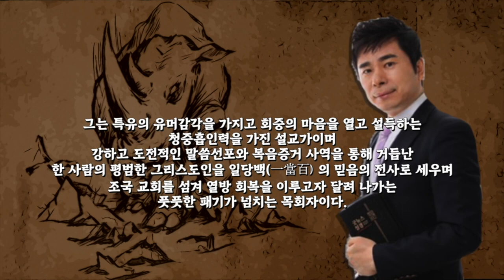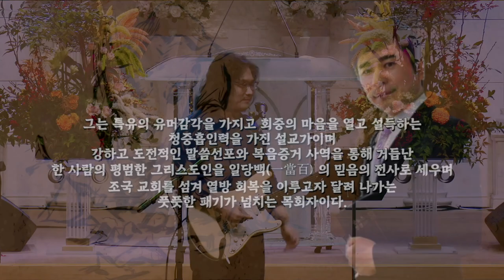🦏 코뿔소 목사 소개⎮ 파워풀 '코뿔소' cover by 김석 찬양사역자 1시간 연속재생 !